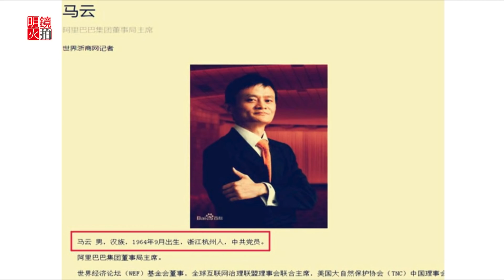明镜焦点 | 安华：习近平挺不住了，鸿门宴要认怂；毛邓打不通（20181129）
0:25 1.诸多信号显示习近平在内忧外困的包围下招架不住；习一系列贬邓举动已经遭遇国内外，尤其是国内反对力量的全面反击，经济下行失稳已然是他最大的心头之患。川习会前让步说突然纷纷出炉，明显表明中共内部争斗激烈，到了某种临界点，因此要为谈崩或者做出大幅度妥协做舆论铺垫。中共航母消息删帖，下一步第四艘计划放缓，是为避免刺激美国；《读卖新闻》11月28日的报道再次表明了这点。美军舰再次穿越台湾海峡，就在台湾九合一选举国民党大胜后中共洋洋自得之际，公开挑战打脸习中共，中共军队只敢隔空叫板；

7:30 2.把马云是党员刻意再搬出来表明习中共心虚，以此进一步表明对私有经济的善意，对私营经济力量的反击让步投降；环时还进一步把王、柳也是党员又强调一遍，可谓勤王及时。刘鹤本是右的力量代表，和李克强理念近似，是自由经济的拥趸，受习重用表明习要政毛经邓，前后打通，但这种作法有结构性的不可调合的矛盾；再者因为毛只要开放，邓是要改革，说白了就是要搞资本主义，补课；从外部环境讲，美国不能允许或接受的就是习搞政毛经邓。江对资本家入党开了口子，三个代表，搞全民党，意味着中共内部分化成既得利益富人派和吃瓜群众穷人派，邓力群等反对的就是这个。这倒是可以成为中共顺势而为，走向党内民主的契机和条件；如果那样，坏事倒是可能变好。

主讲人：安华

01：00 天下看北京（周二四）
03：00 澳洲看天下（周六）| 专栏节目**（周日）
09：00 明镜书刊（周六）| 留学生（周日）
10：00 纽约看天下（周一至周四）| 中国研究院（周五）
11：00 明镜编辑部（周一至周四）| 芝加哥看天下（周六）| 伦敦看天下（周日）
13：00 人文历史节目***（周六）| 文革史记（周日）
15：00 南央讲故事（周日）
15：30 大事小评（周五）
17：00 明镜焦点/明镜连线
21：00 华盛顿看天下
22：00 台北看天下
23：00 财经全观察（周一二四五）
不定时：点点今天事（每日）
**专栏包括：刘仲敬思想，寻找大饥荒、慢山微语、巴黎艺术
***历史包括：历史明镜、友渔读书、人生之中、网言网事

03：00 生活在海外（周二五六）
04：00 世界新闻
05：00 中国新闻
06：00 今日华尔街
07：00 全球新闻连报（每日）
14：00 华尔街电视新闻
15：00 美洲新闻
16：00 中国新闻2
18：00 今日华尔街2
19：00 全球新闻连报2（每日）